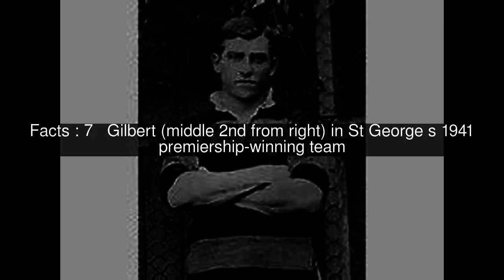Jack Gilbert (rugby league) Top #7 Facts